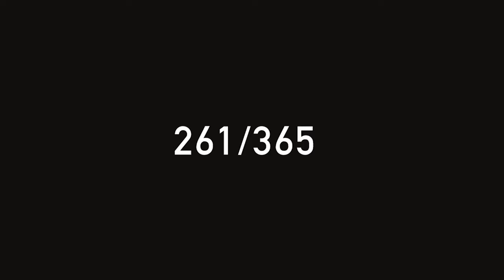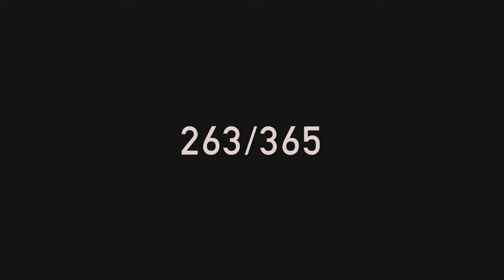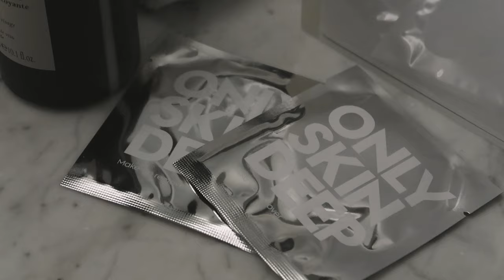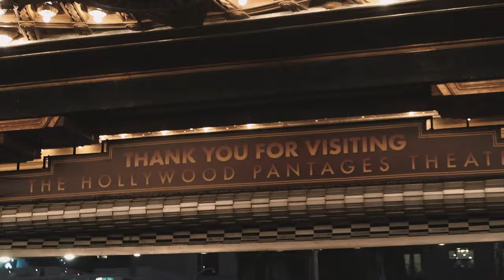PUTTING OUT FALL DECOR ☕️🍂 + a little date in LA with my mom (we saw aladdin) ✨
O P E N !  · for social media · product links · to support :)

hope you enjoy this short little vlog of my week :) aladdin at the pantageous with my mom was 10/10 we loved it! also so excited for more festive activities as the end of the year approaches!

squiggle light above couch ‣
wifi colored room lights ‣
colored airpods max silicone covers ‣
black sweat proof earpad covers ‣
workout shorts ‣
hip thrust pad ‣
ankle straps for cable machine ‣
isopure protein powder ‣

vlog camera ‣
perfectly good vlog camera that i often use too ‣ my phone ;)
car tripod ‣
dashboard sticky mat ‣

00:00 INTRO
00:58 MON · workout with me (legs)
01:55 TUES
02:35 TUE · fall decor
03:44 WED
04:48 WED · workout with me (legs)
05:38 THU · therapy + getting ready
06:20 THU · cutie date with momma (seeing aladdin)
07:45 FRI · breakfast + heading home
08:28 SAT · morning chit chat
09:16 SAT · gym fit + gym sesh
10:20 SAT · night out
11:00 SUN

take it all back by sunshine blvd.